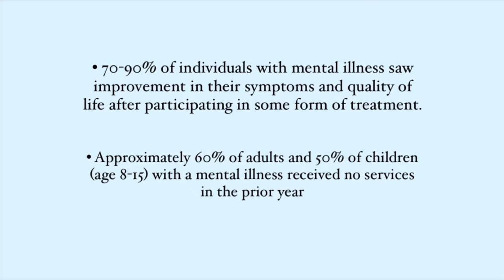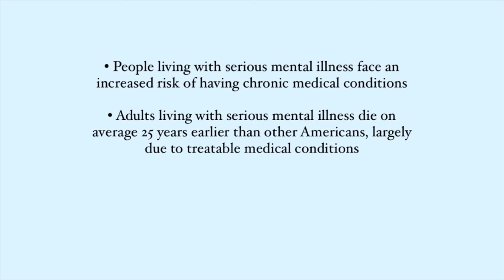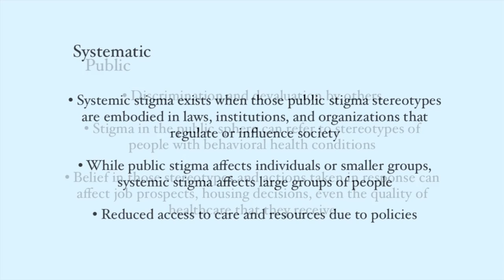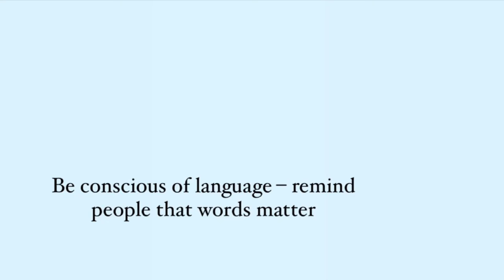Mental Health: Ending the Stigma || Capstone Project 2022